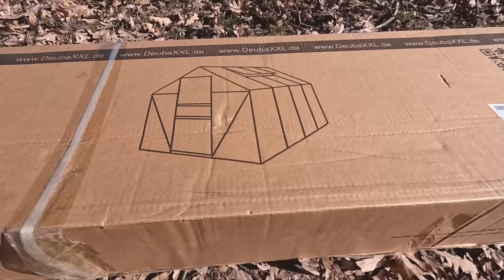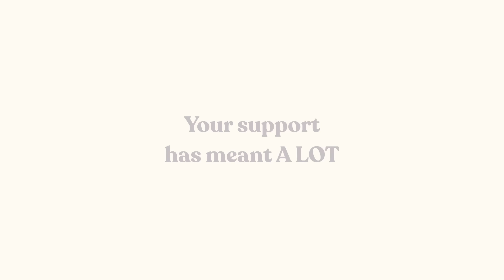WE BOUGHT AN ABANDONED FARM With Stone Houses to Renovate in Portugal | TIMELAPSE 1 Year in 25 Mins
After selling EVERYTHING we owned, we bought an abandoned farm with 2 stone houses to renovate in Portugal. It’s been a wild journey so far full of highs and lows, and as 2024 approaches, we’ve been reflecting on our progress from the last year & thought it would be fun to create a timelapse showing our last one year of work in 25 minutes.

Working every week in our spare time to renovate & restore this abandoned farm into a beautiful homestead, we easily forget how far we’ve come & the transformations made so far, so seeing it all put together in this timelapse video has really spurred us on for a productive next year!

LIKE THIS VIDEO if you enjoyed it & SUBSCRIBE to follow our journey as we document our life here in Central Portugal & the many DIY projects that we'll be tackling including renovating a tiny stone house, setting up systems to grow some of our own food & finally restoring the 100+ year old farm house.

Also say hi in the comments! We'd love to hear from you 😊

Ricky & Victoria x

We're Ricky & Victoria 👋 We're slowly bringing an abandoned farm back to life & transforming it into a beautiful Portuguese homestead for us & our two rescue dogs Teddy & Poppy.

We both agree that we’re not experts in anything that we do here, however we don’t let that stop us from giving it a try. We live our life by trying. We live our life by doing. We live our LIFE BY LIVING.

00:00 - Intro
00:58 - Cleaning up the tiny stone house
02:46 - Building a track
03:35 - Greenhouse and veg garden
08:07 - Fencing the farm
09:27 - DIY plunge pool renovation
11:53 - Removing tiny house roof
13:10 - Preparing the stone walls for a new roof
13:54 - Concrete ring beam
17:02 - New ridge beam
18:30 - New roof structure
20:49 - Building a warm roof
22:22 - Preparing for roof tiles
23:19 - Tiling the roof
24:22 - Thanks for watching